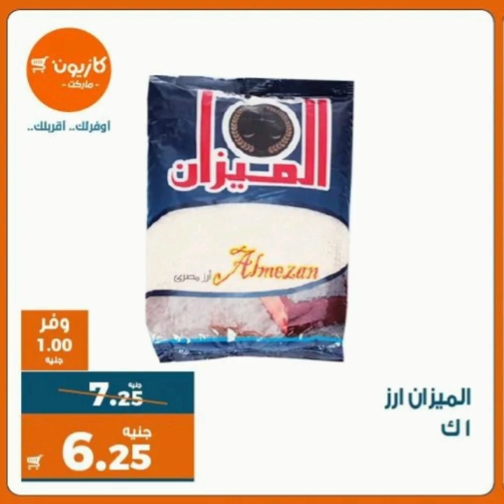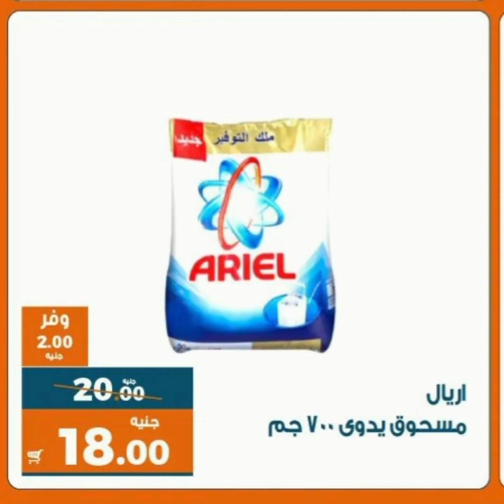عروض كازيون ماركت الجديدة " عرض التلات " لمدة أسبوع فقط ابتداء من ٣ أغسطس حتي ٩ أغسطس ٢٠٢١